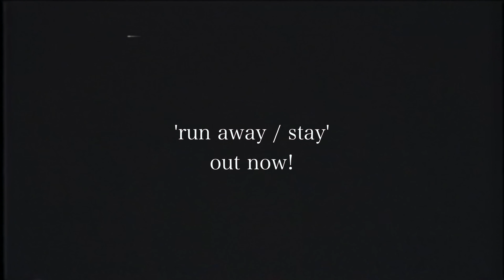Dante Peluso - run away / stay (behind the scenes)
Official audio for IV DANTE - run away / stay